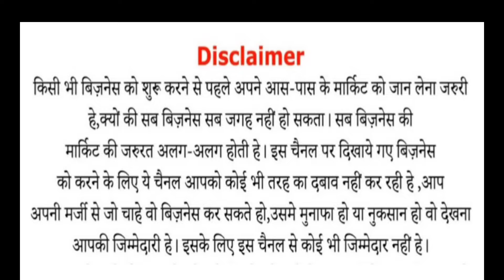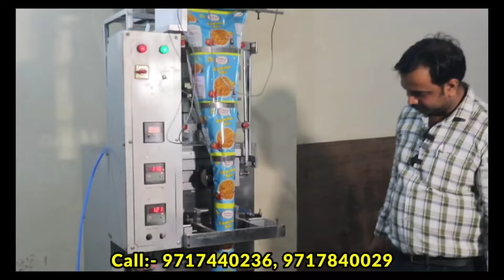नमकीन मेकिंग मशीन 🔥, Namkeen Making Business,,Royal Food Processing and Packaging Machines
Hello Friend's :-
Aaj ki me hum ek new namkeen machine ! new business ideas ! small business ideas ke bare me zabardast information lekar aaya hu jisse aap ko best business information miljainga.
new business
best business ideas
small business
new business idea2024
2024 ka new business idea
low investment business 2024
unique business idea
unique business 2024
2024 me konsa business kare